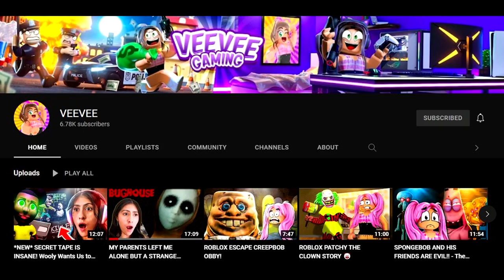So... My YouTube Channel Was Hacked.